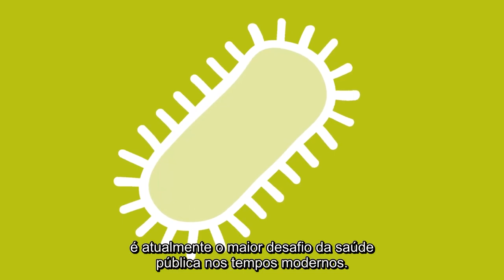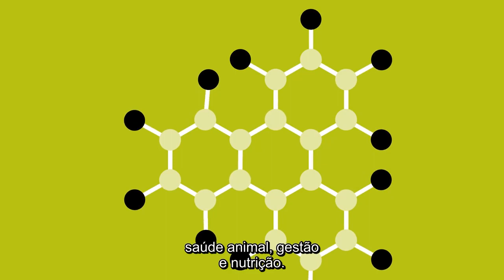Redução de antimicrobianos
Alimentar o mundo com segurança é a nossa missão.

A Trouw Nutrition oferece diversas opções para a redução do uso de antibióticos na alimentação animal. Favorecendo a produção sustentável e segurança alimentar.

Assista ao vídeo que desenvolvemos sobre este assunto e saiba mais.